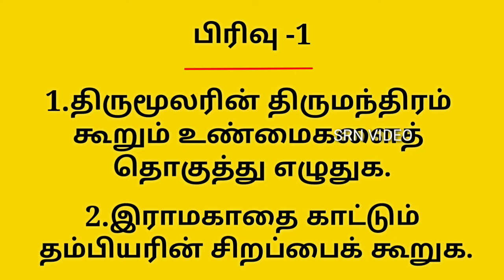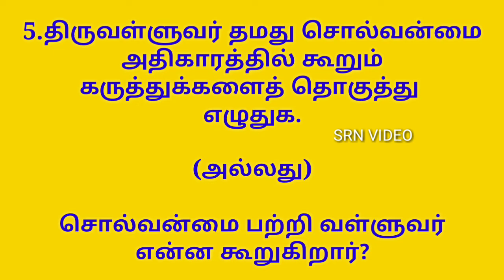VISHARAD POORVARDH 3 Paper Tamil( 50% Syllabus) (October 2020) SRN VIDEO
राष्ट्रभाषा विशारद - पूर्वार्द्ध
RASHTRABHASHA
 VISHARAD POORVARDH
3 Paper Tamil
50% Syllabus
October 2020
SRN VIDEO
*காப்பியக் கவிமலர்கள் இதில் அடிக்கடி
கேட்கப்படும் கேள்வி தான் ஆப்பூதியடிகள் நாவுக்கரசரிடம் கொண்ட அன்பு

* சங்க கால கவி மலர்கள் அதில் முக்கியமான கேள்வி தான்
திருக்குறள் சொல்வன்மை

*பக்தி கவிமலர்கள் இதில் கேட்டும் கேள்வி - ஆண்டாள் திருப்பாவை .
This includes 50% of the syllabus .